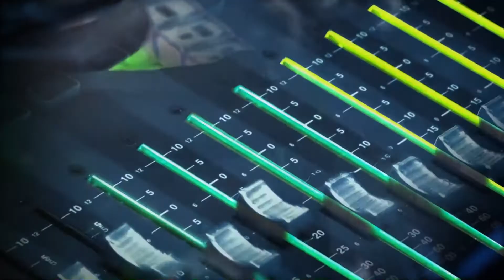Timeless Tales - Ginny Anderson Dupraw, PhD.